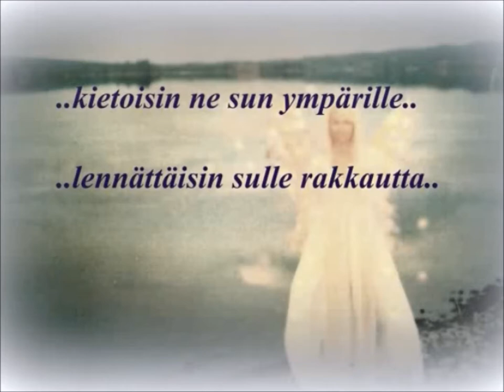@dorothea2017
Kuvan voima. Osa 100Tarinaa 2018 teemavuoden "Vapaus", aiheita.
Voimauttavasta valokuvauksesta Ihmeellinen MinäKuva-metodiin.
”Identiteetti, minäkuva, itsetunto,terveys ja tunteet ..voimaantuminen .  Työkaluina metodissa on : mm. valokuva-, maalaus -ja tunneterapia, elämänkaari työskentely, keholliset- ja ilmaisutaidolliset harjoitukset ..
Nämä kuvat ovat kooste Voimauttavasta "Maailman Ihanin Nainen" -työpajasta , sekä Ihmeellinen MinäKuva- metodin otoksia.
Esimerkkejä kuvista, jotka eivät olleet kuvattavalle voimauttavia..
Lisää aiheesta Facebookissa 100Tarinaa.
Musiikki " Jos mulla olisi siivet" / @Dorothea Art&Lyricks

Power of the photos. Part of 100Stories (100Tarinaa) year  2018 theme Freedom. Some photos works like therapy, they have the power to heal.. some photos can hurt and remind the person of the past traumatic or painful experiences..
More at Facebook 100Tarinaa.
Music @Dorothea Art & Lyrics